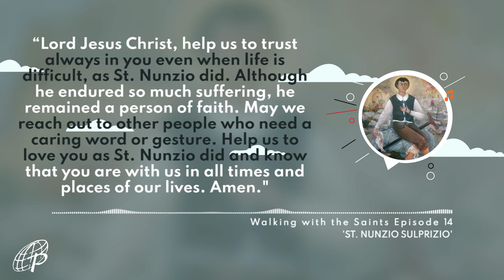Saint NUNZIO SULPRIZIO | Walking with the Saints - Episode 14